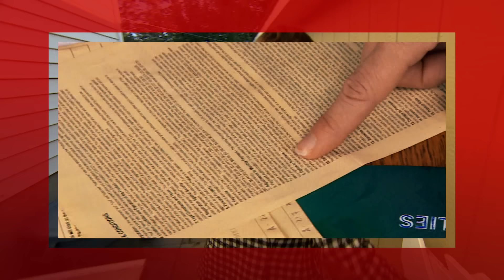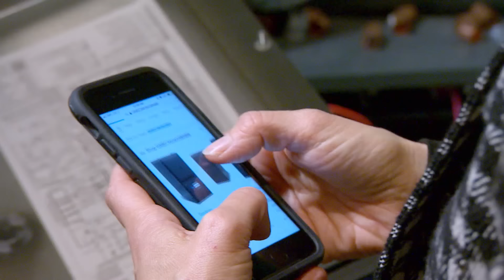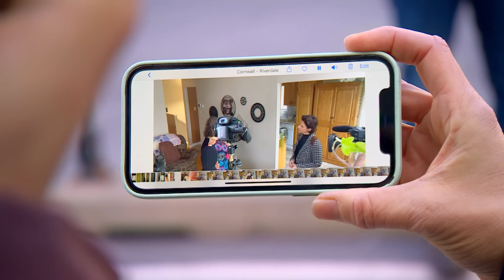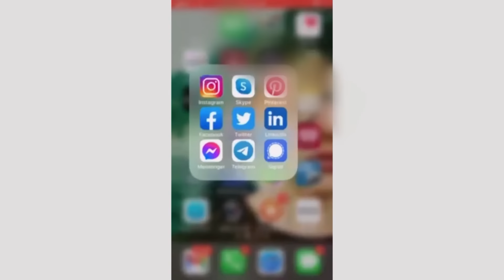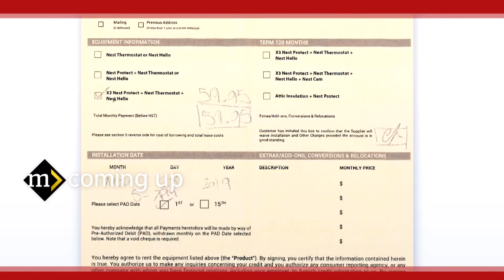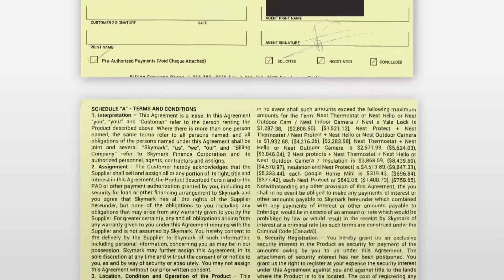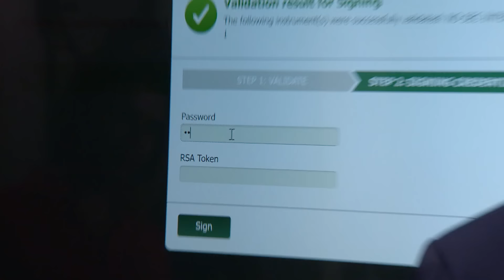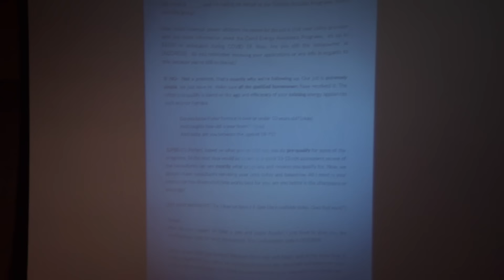Hidden cameras catch HVAC scam in action (Marketplace)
We’re teaming up with Go Public to expose deceptive sales tactics being used to suck people into unfair HVAC contracts, years after some provincial governments banned door-to-door sales.